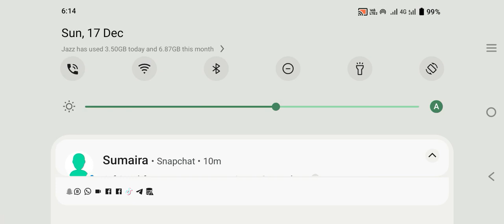17 December 2023